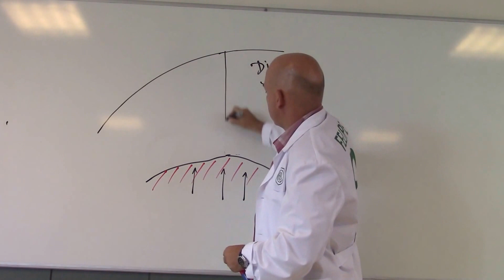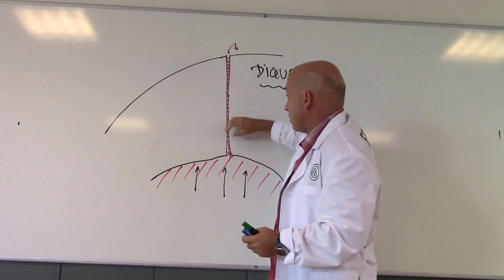Diques magmáticos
Descripción de la formación de un dique de origen magmático